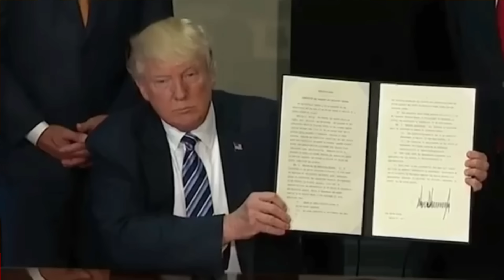Arzobispo Viganó pide votar por Trump y dice que Kamala Harris sirve a Satanás